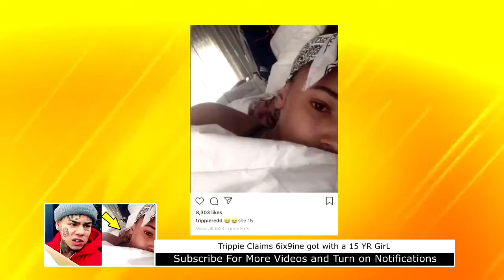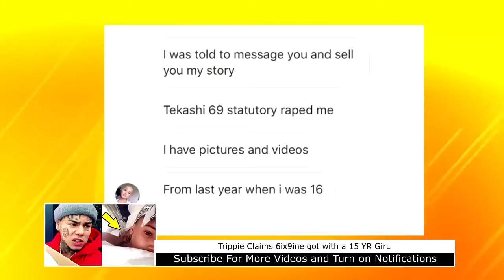DomisLive NEWS! Trippie Redd says 6ix9ine got with a 15 Year Old Girl